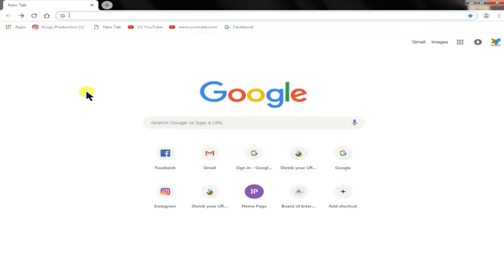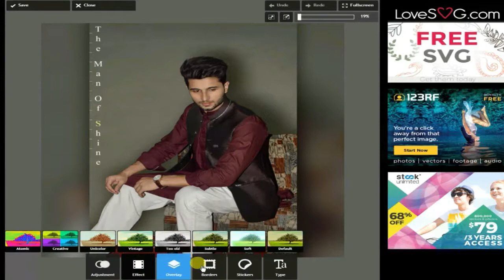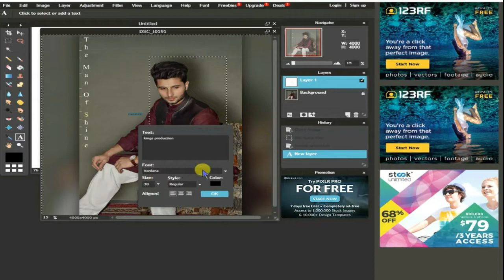Top #2 Online Professional Photo Editor and Flex Maker#Free 2018-2020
Top #2 Online professional Photo editor Free 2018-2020
how to creat flex online, how to creat thumnail online ,
,#2 pixler
vedio main kuvh smj na ay to ap comment kr skty hn , ye muj se contect kr skty hn ,, main dobara smja do ga,